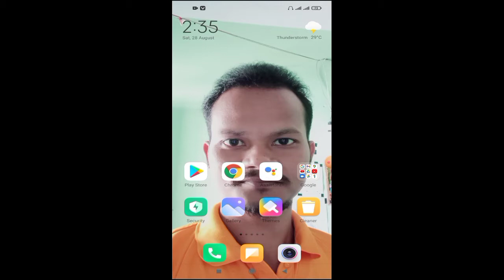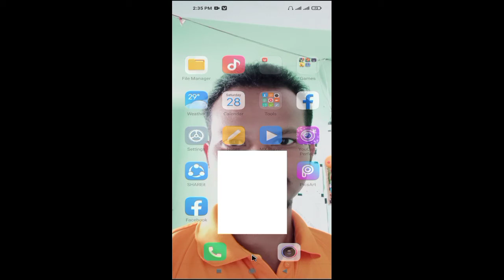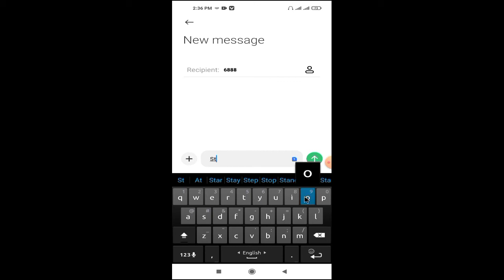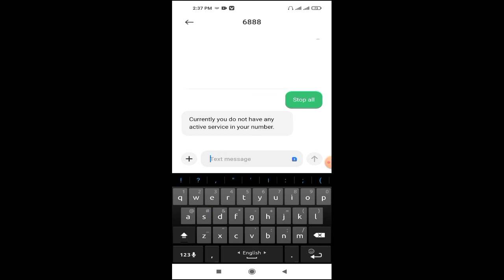How to stop all SIM unnesessary service || সকল সিমের টাকা কাটা সার্ভিস বন্ধ।।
How to stop all sim unnesessary service.
সকল সিমের টাকা কাটা সার্ভিস বন্ধ করার উপায়।

 জিপি,রবি,এয়ারটেল,বাংলালিংক সিমের সকল টাকা কেটে নেওয়া সার্ভিস বন্ধ করুন। Stop all vas Service sim.